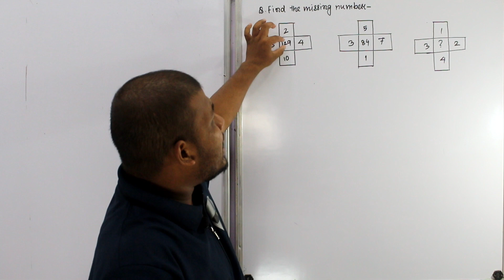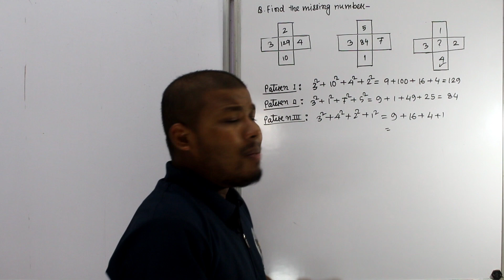Assam Mathematics Olympiad||Assam Academy Of Mathematics||Part 13